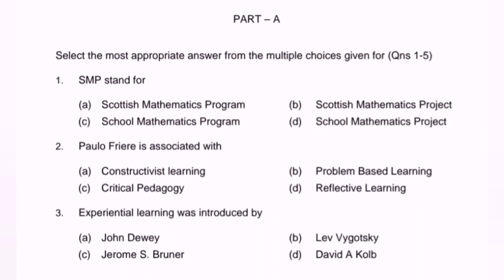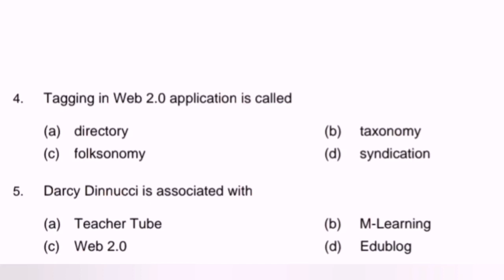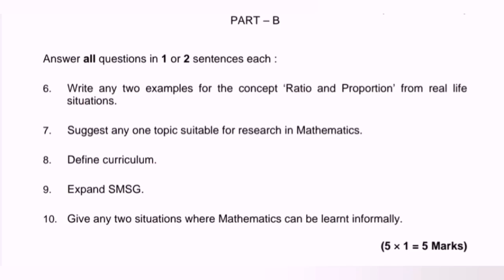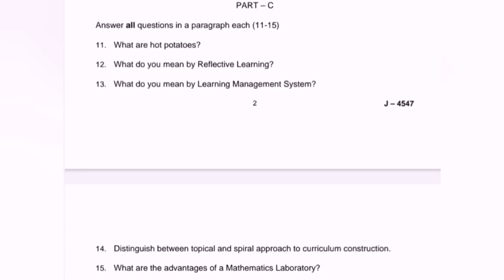second sem previous question||2019||EDU 09.7||mathematics||kerala university||jis world